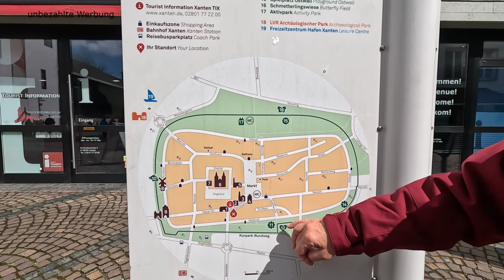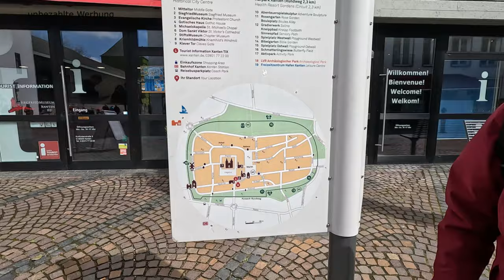Wohnmobiltrip Xanten –Perle am Niederrhein, -was war zuerst da, die Römer oder die Südsee?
Das Wochenende verbrachten wir wieder einmal im schönen Städtchen Xanten. Das Wetter sollte eher durchwachsen werden, wodurch uns die Idee kam, wieder einmal nach Xanten zu fahren. Bietet dieses historische Städtchen doch viel zu entdecken, schöne Grünflächen, die Nähe zum Rhein und jede Menge Römer.
Unser Wohnmobil stand gut und ruhig auf dem Wohnmobilpark Xanten, von wo man in einem guten km direkt zum historischen Marktplatz gelangen kann. Auch zum Naturschutzgebiet Bislicher Insel ist es nicht weit oder man stattet den Römern im LVR Archäologischer Park einen Besuch ab. Wem das noch nicht genügt, kann zusätzlich noch in die Nibelungensaga eintauchen und auf Siegfrieds Spuren wandeln. Für uns Camper ein Eldorado für ein paar schöne Tage mit vielen tollen Eindrücken.